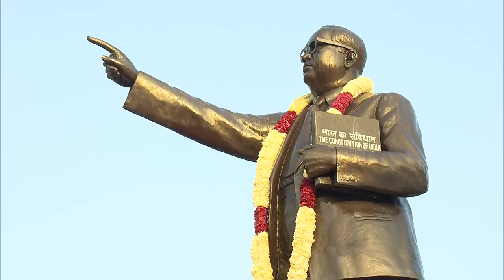परम श्रद्धेय बाबा साहेब डॉ. भीम राव अम्बेडकर जी के महापरिनिर्वाण दिवस पर भावभीनी पुष्पांजली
Dec.06.2023

परम श्रद्धेय बाबा साहेब डॉ. भीम राव अम्बेडकर जी के महापरिनिर्वाण दिवस पर संसद भवन परिसर में उन्हें भावभीनी पुष्पांजली अर्पित की।